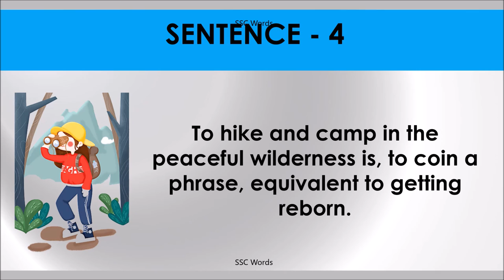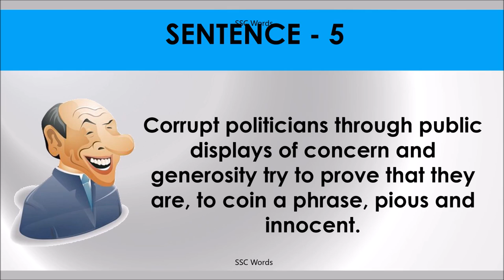COIN A PHRASE Idiom 1020 # Meaning and five sentences # SSC Words